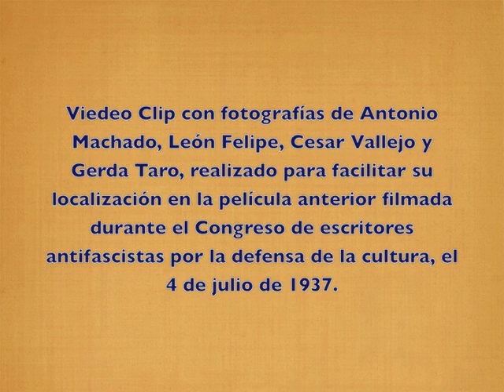Fotos Congreso Valencia 1937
Video-clip 006: comentado - voz